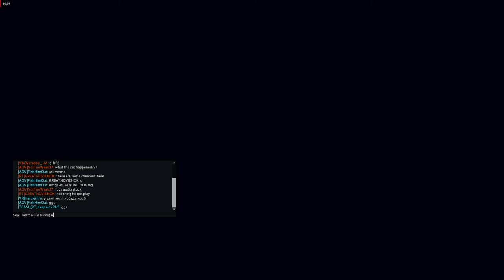Titanfall 2 hardlemm play vs Vermo ( GreatNovichock )